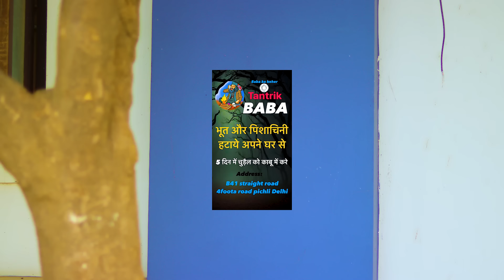चुड़ैल Ka Ghar { PART - 2 } || Shivam Dikro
Situ

Komal Bhatt

Gaurav

Ravi

Kritya sharma

and Team

DOP:- Rajat

Edit : Shivam Dikro, Omkar

Script : khud se